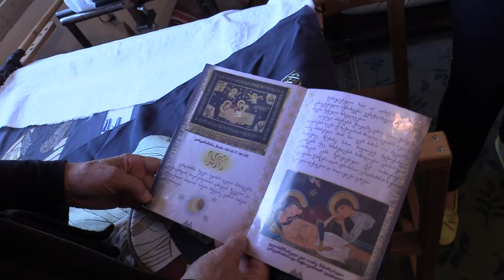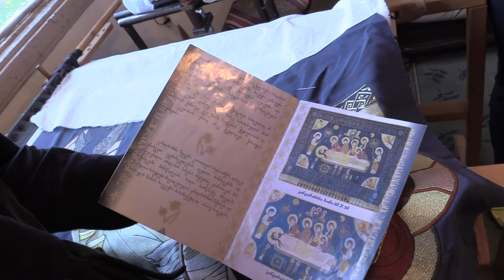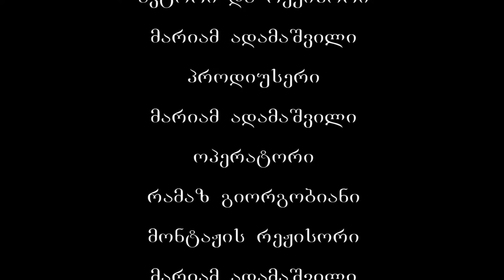ბედიანის დედათა მონასტერი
სოფელი ბედიანი მდებარეობს ქვემო ქართლში, მდინარე ხრამის ხეობაში. აღნიშნული დასახლება ახალი გაშენებულია, იგი ხრამჰესის აშენების შემდეგ გაშენდა, თავდაპირველად მას ხრამჰესი 2 ერქვა, ხოლო მოგვიანებით დაერქვა ბედიანი. ღვთისმშობლის შობის სახელობის ეკლესია წყაროებში როგორც ”მონასტერი” ასე მოიხსენიება. ეკლესია მდებარეობს მდ. ხრამის მარცხენა ნაპირზე, ისტორიულ "ვარდის ჭალაში".
სტილისტურად ”მონასტერი” სამნავიანი ბაზილიკაა, შუა გამორჩეული, შედარებით მაღალი და დანარჩენ ორთან განიერი ნავით. სამხრეთით და ჩრდილოეთით არსებული ნავები დამოუკიდებელია, ტაძრის საერთო შიდა სივრცე ერთმანეთს, მხოლოდ კარებებით უკავშირდება. ეკლესიას შესასვლელი მხოლოდ სამხრეთის მხრიდან აქვს. ცენტრალური ნავი აფსიდიანია, ხოლო დანარჩენი ორი უაფსიდო. დასავლეთის მხრიდან არ აქვს ტრადიციული ნავებში გასასვლელი დერეფანი. ცენტრალური ნავის გადახურვა ორფერდაა, ხოლო გვერდითი ნავების ერთფერდა, თავდაპირველად ქვის ლორფინით იყო გადახურული ტაძარი, შემდგომ რესტავრაციის შემდეგ თუნუქით გადაიხურა. ეკლესია ნაგებია ალგეთის თლილი ქვით. რაც შეეხება ინტერიერს, იგი სავარაუდოდ მთლიანად შელესილი იქნებოდა, მხატვრობის კვალი არ ჩანს. კამარები ყველგან აგურისაა, თუმცა საყრდენი თაღები და ბოძები ტრადიციულად ქვისაა. რაც შეეხება ეკლესიის აგების თარიღს ერთი შეხედვით იგი შეიძლება დათარიღდეს XIV-XV საუკუნეებით.
სამხრეთის მინაშენში ექვთიმე თაყაიშვილს უნახავს წარწერიანი ქვა, რომელიც სავარაუდოდ კარიბჭის ბალავრის ქვა უნდა ყოფილიყო. წარწერა სავარაუდოდ ბერძნული უნდა იყოს. მისი შინაარსის დადგენა შეუძლებელია.
ეკლესიის ეზო ნაწილობრივ ძველი გალავნით, ნაწილობრივ კი რკინის მესერითაა შემოსაზღვრული. ძველ გალავანზე შიგნიდან მიდგმულია სხვადასვა ნაგებობანი. გალავანი ნაწილობრივ დაზიანებილია, ნაგებობანი კი დანგრეული.
რამდენიმე ათეული წლის წინ უწმინდესისა და უნეტარესის სრულიად საქართველოს კათოლიკოს პატრიარქ ილია მეორის ლოცვა–კურთხევით აქ ბედიანის ღვთისმშობლის შობის სახელობის დედათა მონასტერი დაარსდა. ეს არის მკაცრად ორგანიზებული სულიერი სავანე, სადაც ქართული სამონაზვნო ცხოვრების საუკუნოვანი ტრადიციბი გრძელდება. მონასტრული ცხოვრების აღორძინება მხოლოდ ორმა მონაზონმა დაიწყო და შემედეგ გამრავლდა კრებულის წევრთა რაოდენობა.
ყოველი დღე მონასტერში ცისკრის ლოცვით იწყება. ღამის 4 საათიდან მონაზვნები სამლოცველო ოთახში იკრიბებიან. როგორც ყოველთვის დღე ლოცვით იწყება. დედები გამთენიისას დაახლოებით სამ საათს ლოცულობენ. ცისკრის ლოცვების შემდეგ დედებს კელიის კანონები აქვთ შესასრულებებლი. ამ დროს სენაკებში ფსკვნილისა და იესოს ლოცვებს, ღვთისმშობლისა და იესო ტკბილის დაუჯდომელს, ძველ აღთქმას სახარებას, სამოციქულოს ან მფარველი წმინდანის პარაკლისს კითხულობენ. გააჩნია ვის რა კანონი აქვს შესასრულებელი.
მონასტერში მოღვაწე მონაზვნები განსაზღვრული ტიპიკონის მიხედვით ცხოვრობენ და საკმაოდ ბევრს შრომობენ. ტიპიკონი განსაზღვრავს მონასტრი მონაზონთა უფლება–მოვალეობებს, მათ შორის გონებრივ და ფიზიკურ შრომას მორჩილების სხვადასხვა უბანზე. მონასტრის კრებულის თითოეულ წევრს მორჩილებას უნიშნავს წინამძღვარი მათი ძალისა და უნარის გათვალისწინებით. მონასტრის წევრები ლოცვასთან ერთად სხვადასხვა მორჩილებას აღასრულებენ - ტაძარში, სატრაპეზოში.  მათი საქმიანობა ხელსაქმეს – ქარგვას, კერვასა და ქსოვას, ასევე სამონასტრო ბაღების მოვლა-პატრონობასაც მოიცავს. ბედიანის ღვთისმშობლის შობის სახელობის დედათა მონასტერში ლოცვა და შრომა ერთმანეთშია შეზავებული.
ვისაც ერთხელ მაინც მოულოცავს ბედიანის ღვთისმშობლის შობის სახელობის დედათა მონასტერი, მას კიდევ მრავალჯერ უჩნდება სურვილი, მიეახლოს და თაყვანი სცეს ამ მადლმოსილ სავანეს... მონასტრის კარიბჭის იქით, უკვე სხვა სამყაროში გრძნობ თავს, სულსა და გულში სიმშვიდე ისადგურებს... რო¬გორც კი მო¬ნას¬ტ¬რის კა¬რიბ¬ჭეს შეაღებთ, მა¬შინ¬ვე თვალ¬ში მოგ-ხ¬ვ¬დე¬ბათ ლა¬მა¬ზად მოწყო¬ბი¬ლი კარ-მი¬და¬მო. ამ გა¬რე¬მოს შექ¬მ¬ნა¬ში მო¬ნას¬ტ¬რის წევ¬რე¬ბის დიდი შრო¬მა იგ¬რ¬ძ¬ნო¬ბა. აქ მოღვაწე მონაზვნების სულიერი და ფიზიკური მზრუნველობა ყველაფერზე აისახება.